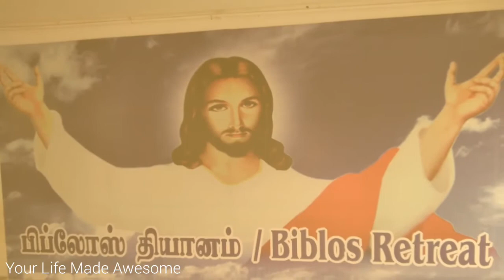St Patrick’s Church Biblos Retreat Nov2016 Thanksgiving ceremony